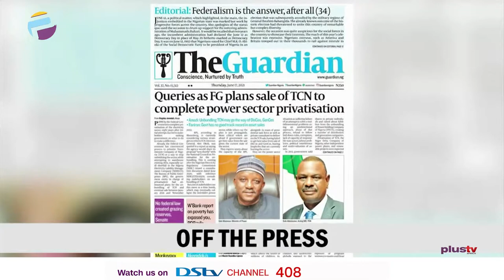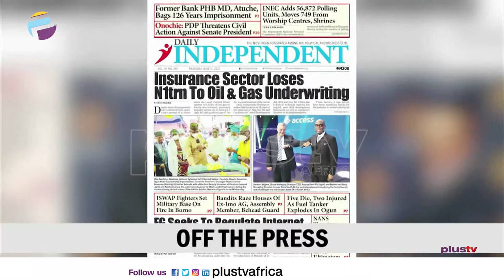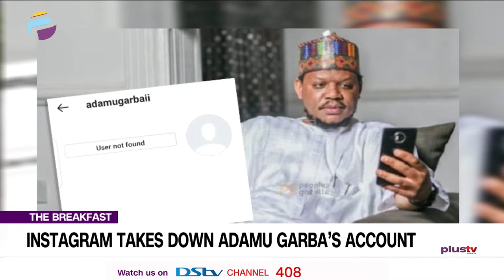Instagram Takes Down Adamu Garba's Acct | Pogba Removes Keineken Bottle, Like Ronaldo |THE BREAKFAST